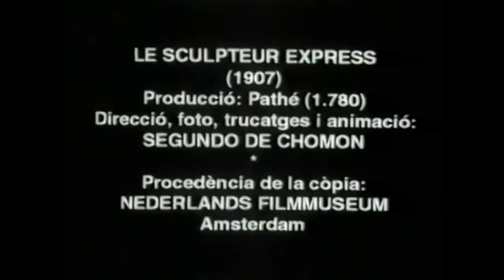🗿 1907. Sculpteur Express / Escultor exprés [ SEGUNDO DE CHOMÓN ]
Título: Sculpteur Express / Escultor Exprés.
Año: 1907.
País: Francia.
Dirección: Segundo de Chomón.
Guión: Segundo de Chomón.
Dirección de fotografía: Segundo de Chomón.
Productora: Pathé Frères.
Sinopsis: Un escultor, con la colaboración de su ayudante, esculpe con destreza y rapidez diferentes rostros en un masa de arcilla.